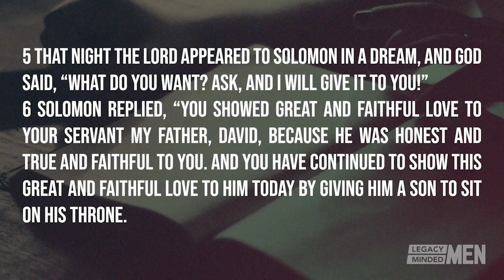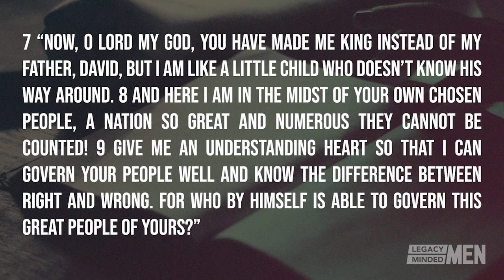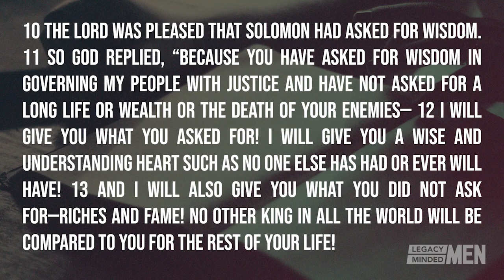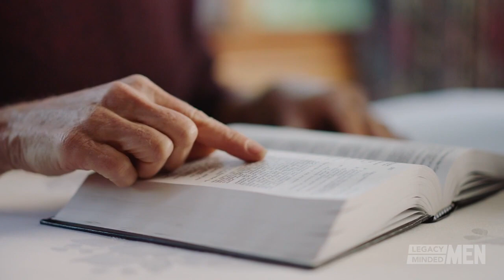WHAT IS YOUR ONE WISH FROM GOD? | Jorge Coxaj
Solomon, a biblical figure known for his wisdom and wealth, was the son of King David and Bathsheba. He reigned over Israel during its golden age, a time marked by prosperity, cultural expansion, and architectural marvels like the construction of the First Temple in Jerusalem. Solomon's reputation for wisdom reached far and wide as he became renowned for his ability to judge disputes and solve complex problems. He authored the Book of Proverbs, Ecclesiastes, and the Song of Solomon, which explore themes of wisdom, morality, and love. With his grandeur and intellect, Solomon remains an intriguing figure, offering lessons for reflection and discussion.